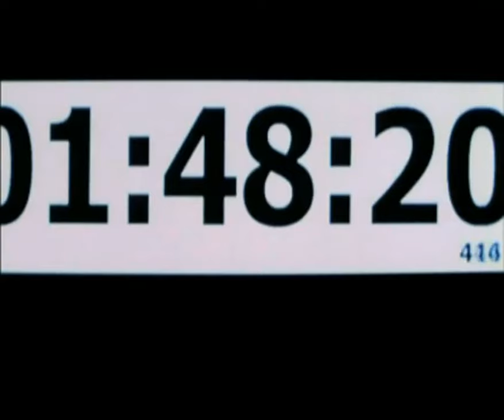Bajo Amenaza, 42 Km de Angustia Trailer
Alberto (Omar Fierro) es un jefe policíaco agobiado por los compromisos de trabajo, Ana (Sandra Destenave) por su parte es una famosa maratonista casada con Alberto, lo único que mantiene a su deteriorada relación es Pablo, su hijo de 9 años. Un traficante, diseña un ingenioso plan para huir sirviéndose de la misma policía e involucrando a Alberto y a su familia. Por lo que Ana se ve obligada a ganar lo que podría ser la última carrera de su vida.